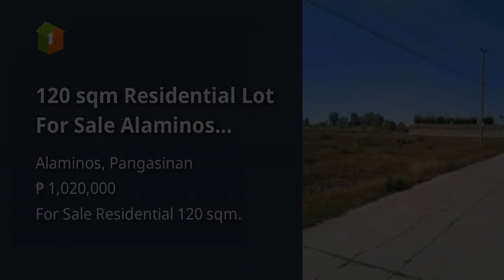120 sqm Residential Lot For Sale Alaminos Pangasinan Near 100 Islands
120 sqm Residential Lot For Sale Alaminos Pangasinan Near 100 Islands